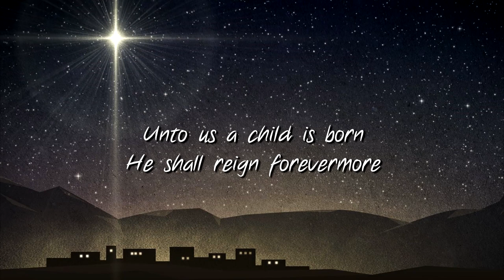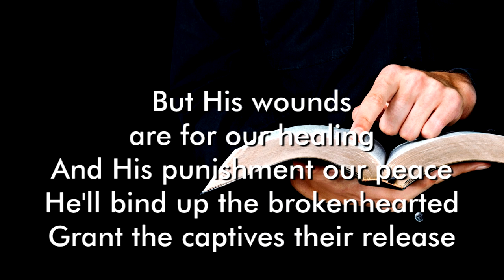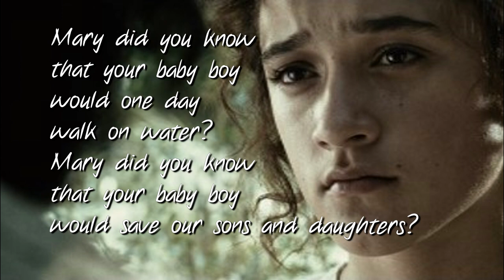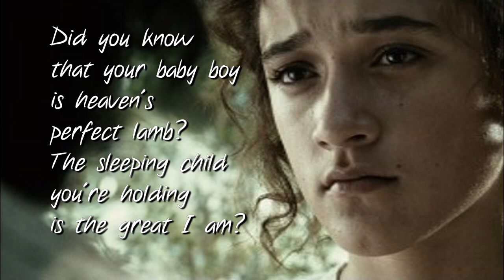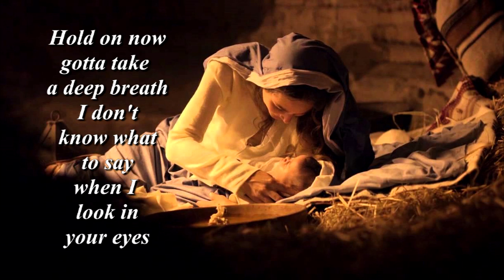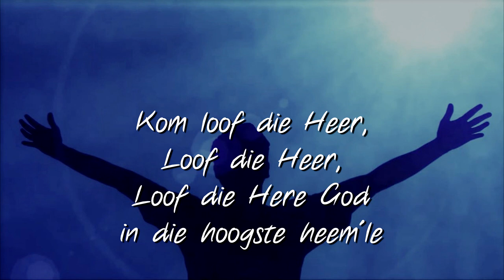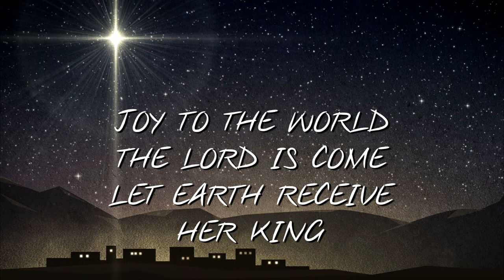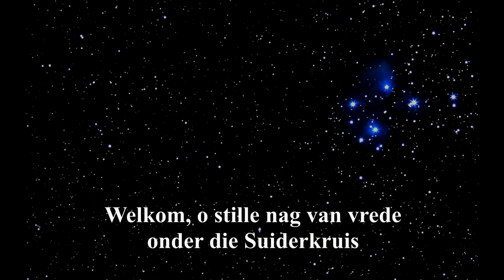KERSSANGDIENS... ERVAAR WEER DIE BOODSKAP VAN KERSFEES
Jy sou hierdie diens 'n Kerssangdiens kon noem. MAAR dis baie meer as 'n tradisionele Kerssangdiens. In hierdie video word liedere in beelde omskep... voorlesings gedoen om konteks te gee. tonele uit "Nativity Story" ingeweef... en liedere gebruik waarmee jy kan saamsing. Daarom is dit anders. EN sal dit jou begelei om weer die wonder van Kersfees te ervaar. Of om op Oukersaand jou familie saam te trek rondom die ware boodskap van Kersfees. EN as jy klaar is, sal jy dit weer wil kyk. Net omdat dit op plekke aan jou hart raak waar normale Kerssangdienste nie kan raak nie.